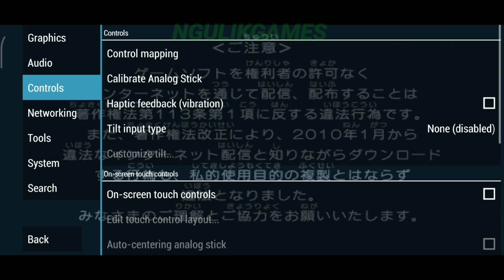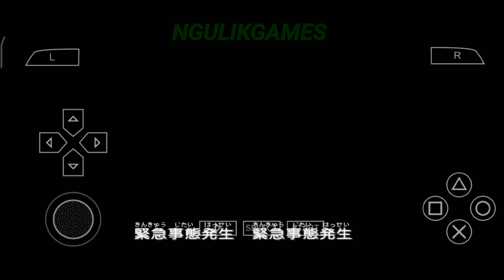Seru Banget Wajib Coba ! Game Danball Senki PPSSPP Android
- Offline